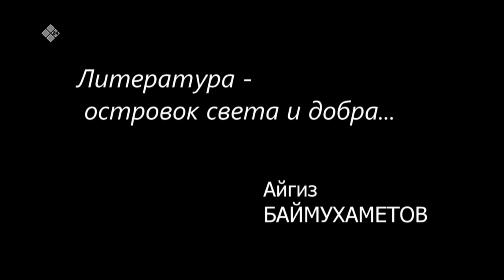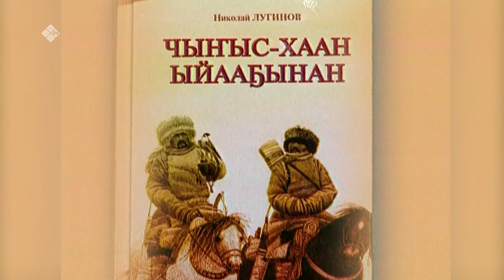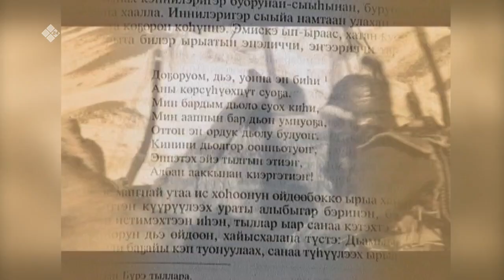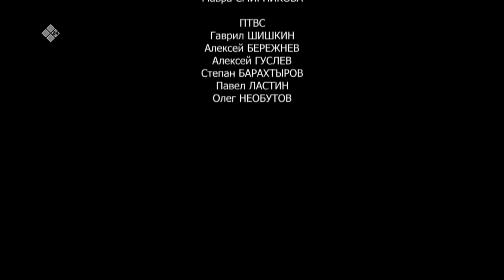В передаче «Аал Луук мас»: писатель из Республики Башкортостан Айгиз Баймухаметов (06.04.22)